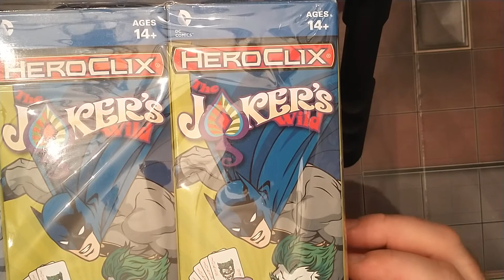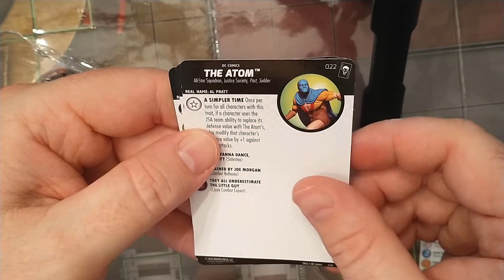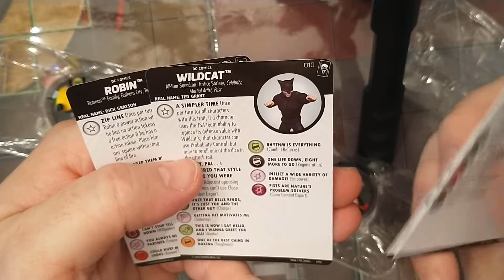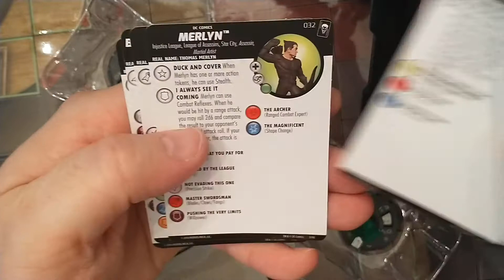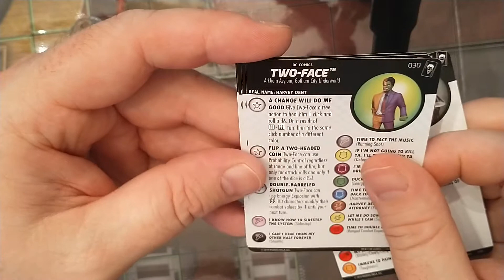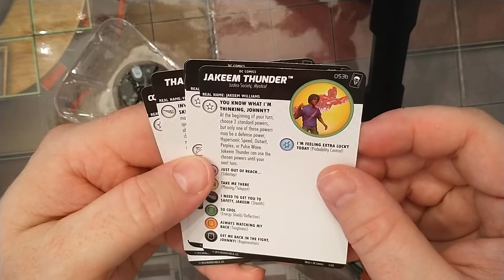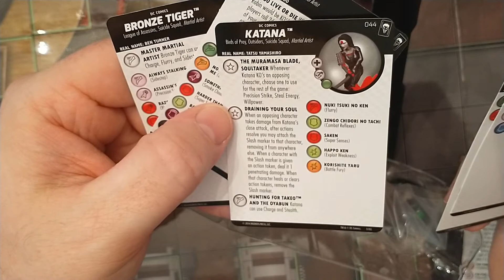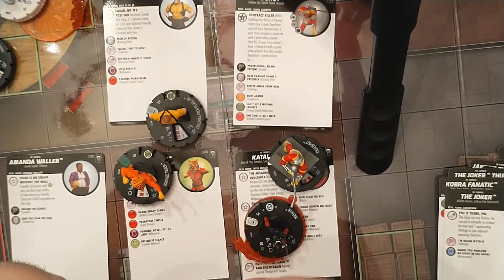Joker's Wild Booster Brick Unboxing